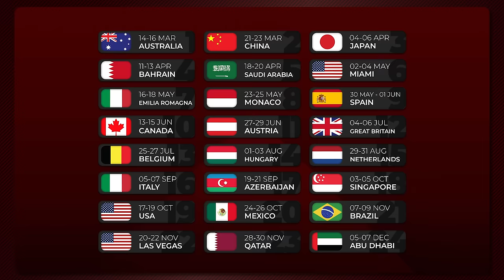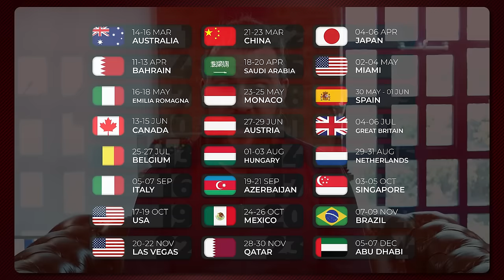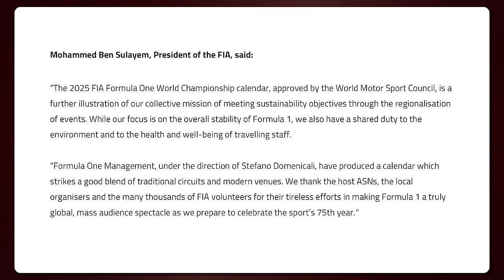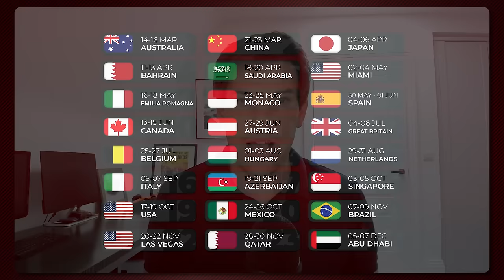The 2025 F1 Calendar – Does it Make Sense?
The 2025 Formula 1 Grand Prix calendar has been announced, featuring 24 races starting in Australia on the 16th of March and ending in Abu Dhabi on the 7th of December. Bryn Lucas is joined by Alex Kalinauckas to discuss the return of Australia as the opening race, the trouble with triple headers, and just how sustainable this schedule is…

0:00 2025 F1 Calendar Revealed
2:28 Back to Australia for the Opener
4:45 Japan Stays Where It Is
7:55 Triple Header Headaches
10:20 Sustainability Issues
14:11 Ramadan Affecting Races
15:11 Painful Race Combinations
16:51 Sprint Races
18:22 Final Thoughts